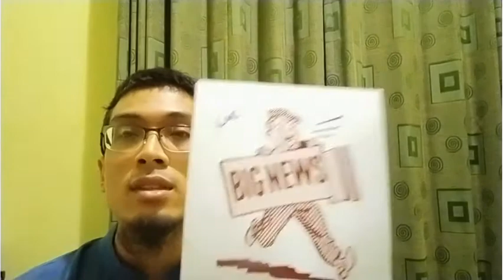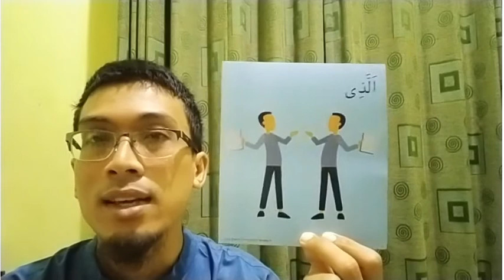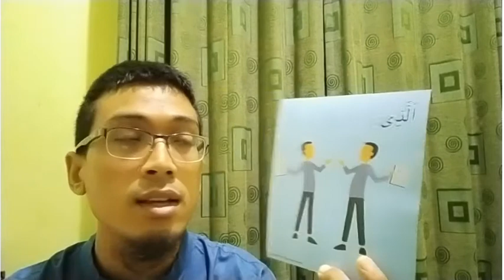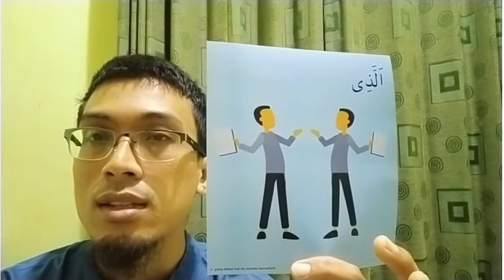Hanya 1 menit hafal Surat An Naba Ayat 3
*INGIN BISA MEMBACA ALQURAN DENGAN BAIK DAN BENAR?*
*MAU BELAJAR MEMBACA Al QUR'AN DARI NOL SAMPAI BISA?*
Mari gabung grup *Belajar Al Qur'an Jogja* bersama asatidz *Al Fath Belajar Al Qur'an Jogja*
Tersedia Privat dan grub
Peserta akan dibimbing secara langsung tatap muka atau via grup WhatsApp dan Zoom agar bisa membaca Alquran dengan baik dan benar dengan metode *Mudah dan Menyenangkan*
Materi pembelajaran meliputi:
1. Konsisten rahang - mengenal rahang tebal dan rahang tipis
2. Konsisten harokat - mampu mengucapkan setiap harokat dengan jelas
3. Konsisten huruf : mengenal makhroj dan sifat huruf serta mampu mengucapkan setiap huruf dengan jelas
4. Konsisten tebal/tipis -  mengetahui kondisi kapan huruf dibaca tebal dan kapan dibaca tipis
5. Konsisten mad - mampu membaca panjang pendek dengan durasi yang tepat
6. Konsisten ghunnah - mengetahui kapan Mim atau Nun dibaca samar dan jelas.
Infaq peserta sesuai dengan program yang akan diambil (Infaq yg masuk akan digunakan untuk membantu operasional pembinaan santri penghafal Alquran)
Rek infaq:
*Bank Muamalat*
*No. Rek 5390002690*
*A.n Saiful Fajar Sodiq*
Bagi yang sudah bisa membaca alquran dengan baik dan benar, dan ingin masuk kelas Tahfidz, juga dibuka program TAHFIDZ MUDAH. Disini kita akan diajarkan setiap hari untuk hafalan yang mudah tanpa menggangu aktifitas via whatsapp.
Program pembelajaran ini dikelola oleh:
*Al Fath Belajar Al Qur'an Jogja
Perumahan Pendowoharjo indah Nakula no 19 Sewon Bantul
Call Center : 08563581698